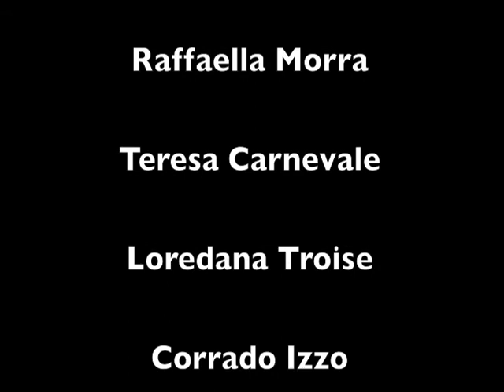Hermann Nitsch, fotografiert von Augusto De Luca.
Museo Nitsch - Fondazione Morra.
Neapel, 16. Oktober 2014.